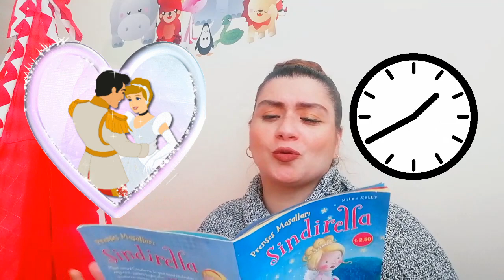Sindirella (Külkedisi) Masalı & II Doruk'la Dans Ediyoruz II Masal Dinle II Eğlenceli Çocuk Videosu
Yeniden merhaba sevgili arkadaşlar. Bugün Prenses masallarından Sindirellayı okudum sizler için :) Büyülü bir masala ne dersiniz ? Hadi bakalım sizi videoya alalım , iyi izlemeler diyelim.
Ayrıca Doruk'la mini dansımız da var :D
Diğer videolarıma buradan ulaşabilirsiniz.